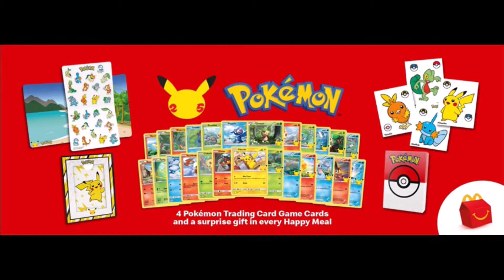Pokémon'un 25. Yıl Dönümü Şimdi McDonald's'ta - Pokémon's 25 Anniversary Is Now At McDonald's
McDonald's'ta Pokémon Happy Meal oyun kartları ve diğer şeyler ile maceraya hazır olun. Şimdi 8 Mart'a kadar kullanılabilir.

Get ready for adventure with Pokémon Happy Meal game cards and other stuff at McDonald's. Now available through March 8th.